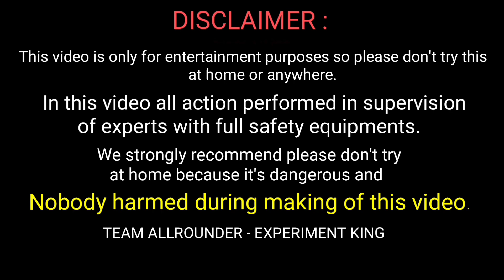Mixing ENO in Air Cooler || ENO vs Cooler Experiment || Experiment King